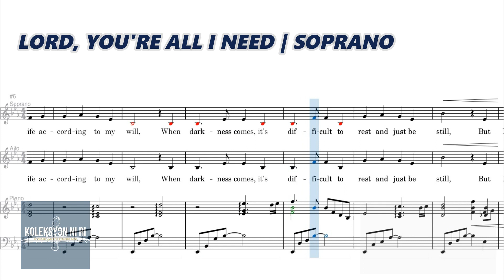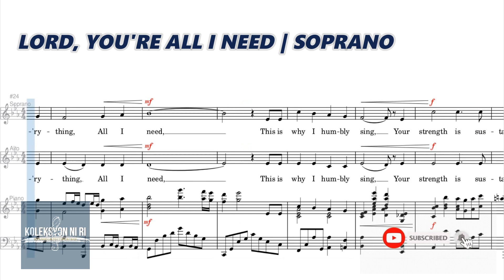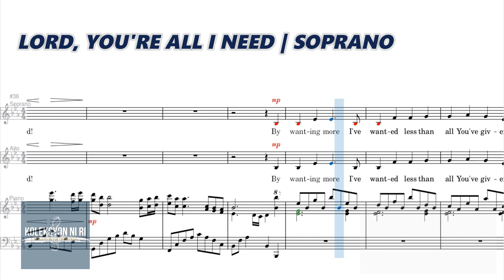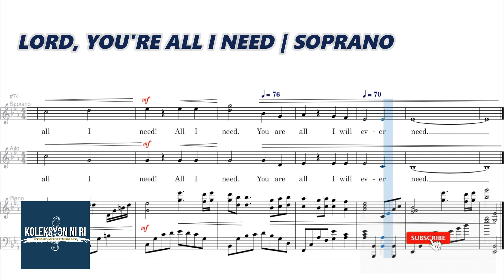Lord, You're All I Need | Soprano | Vocal Guide by Sis. Raydean Ompoc